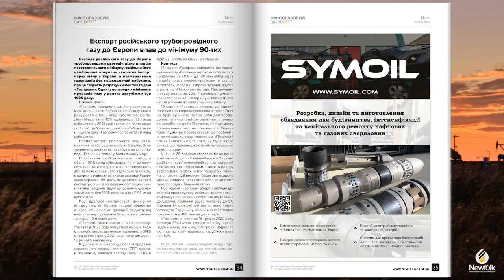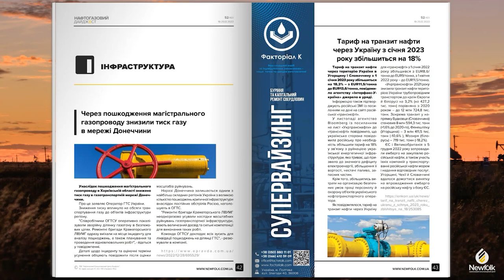"Укргазвидобування" у 2022 році пробурило 47 нових свердловин. 1 Нафтогазовий дайджест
⚡ 1 Нафтогазовий дайджест новин Newfolk Oil&Gas 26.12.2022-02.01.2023

"Укргазвидобування" у 2022 році пробурило 47 нових свердловин
ПАТ "Укргазвидобування" (УГВ) пробурило у 2022 році 47 нових свердловин, що дорівнює показникам минулого року.
"47 нових свердловин у цьому році пробурило "Укргазвидобування". Цей показник практично не відрізняється від довоєнного. 10 місяців повномасштабної війни, постійних обстрілів, терору енергетичної інфраструктури зробили наших фахівців ще вмотивованішими та злішими", – повідомила пресслужба Групи "Нафтогаз".
За даними компанії, українські газодобувачі втрачають темпи видобутку газу на сході України, проте методично збільшують їх на заході.
"Нашим газовикам вдалось досягти рекордних показників буріння. У жовтні 2022 року буровий підрозділ "Укргазвидобування" – "Укрбургаз" – установив рекорд місячної проходки буріння – 30 505 м", – констатували у "Нафтогазі".

«Укрнафта» найняла компанію з США для оцінки запасів нафти і газу
ПАТ «Укрнафта» уклало договір з американською компанією Miller and Lents, Ltd. (штат Техас) на послуги з виконання незалежної оцінки запасів нафти і газу. Вартість послуг — $240 тис.. Про це з посиланням на «Прозорро» повідомляють «Наші гроші».
«Укрнафта» за результатами тендеру уклала договір з американською компанією 20 грудня. Конкурентів на тендері у Miller and Lents, Ltd. не було.
При цьому крайній термін надання послуг — 20 лютого 2023 року. У договорі йдеться, що виконавець має підрахувати видобувні запаси у розбурених, не розбурених і ймовірних родовищах, а також визначити величину чистого доходу.

Дочка "Нафтогазу" ГРМУ отримала ліцензію на діяльність з розподілу природного газу
Зареєстроване НАК "Нафтогаз України" ТОВ "Газорозподільні мережі України" отримало ліцензію на право провадження господарської діяльності з розподілу природного газу в межах території Кіровоградської області, передає Енергореформа.
"Це безпрецедентний виклик – в умовах воєнного стану проводити реформування газорозподільної системи України. Я вдячний НКРЕКП за довіру та кожному члену нашої команди за цю першу перемогу на шляху великого процесу змін", – прокоментував голова правління ТОВ Денис Миргородський, слова якого наведені у релізі компанії 28 грудня.